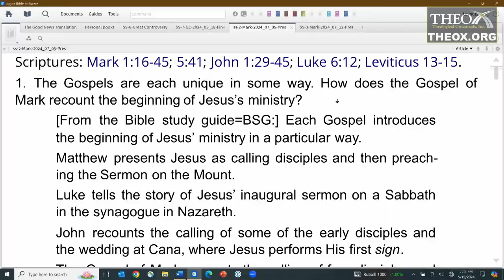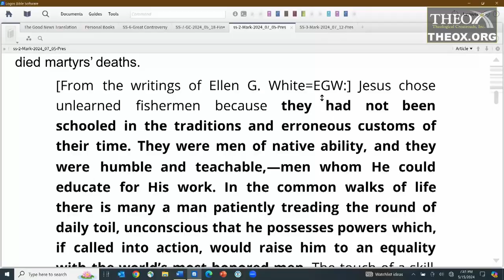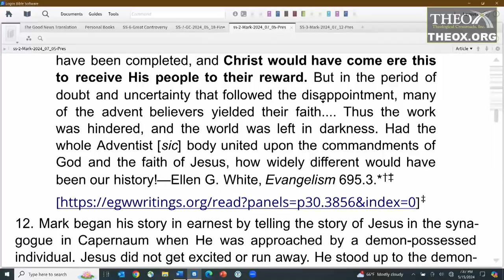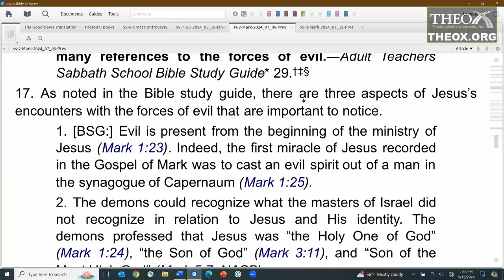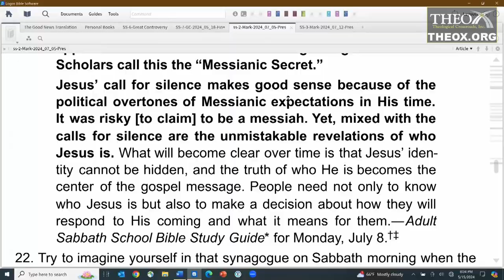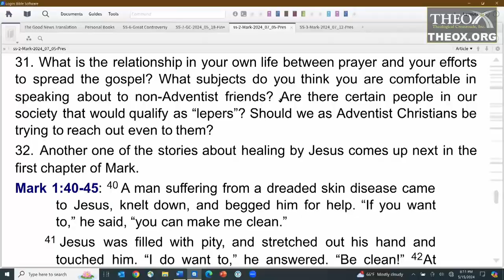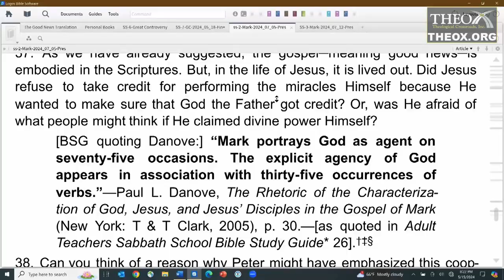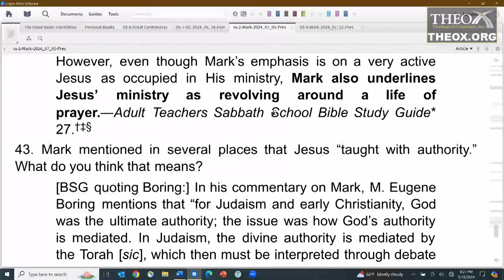2. A Day in the Ministry of Jesus (July 13) Sabbath School 2024 Quarter 3 Lesson "The Book of Mark"